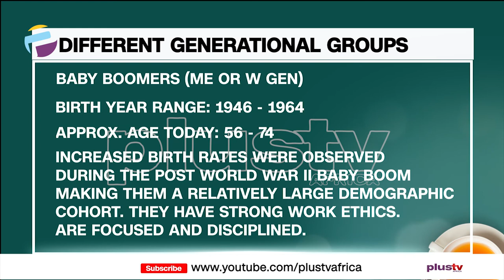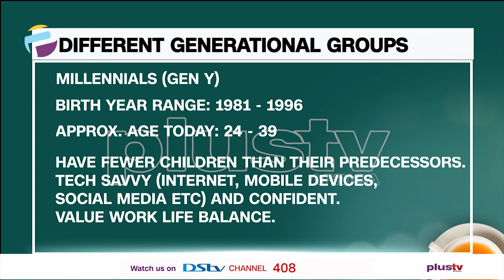The Biggest Challenges Kids Have Communicating With Adults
Plenty of people don’t love making conversation, especially small talk. Some think they’re “bad” at it. Some are shy. But as long as they pick up on social cues, follow what people are saying, and talk in a way that makes sense, most do just fine.

Not everyone has those skills, however. Some people, including kids, really do struggle with talking to other people.